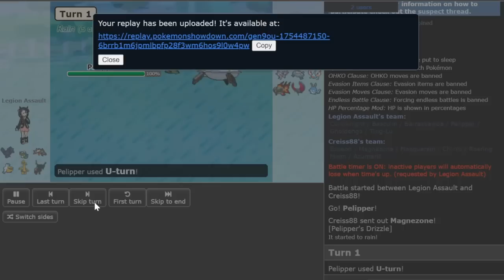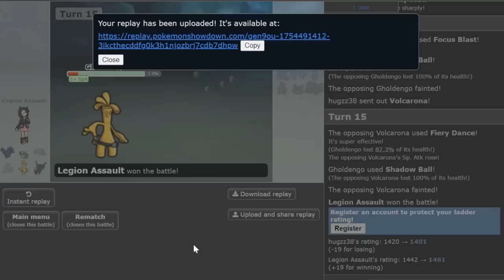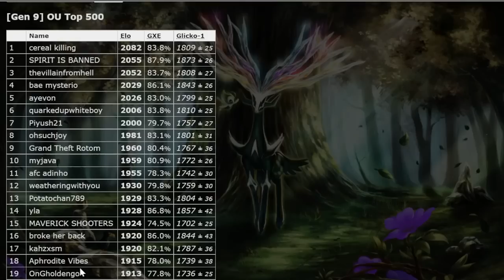ADAPTABILITY TERA WAVE CRASH BASCULIN HITS HARDER THAN DRACOVISH! Pokemon Scarlet and Pokemon Violet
720 Base Power Adaptability Tera Wave Crash Basculin!

00:00 Enter the Battleground
01:12 Game 1
01:42 WTF Baxcalibur
03:03 Basculin starts the kill streak
05:50 Coolest Cyclizar
07:35 Basculin Sweep
08:30 Game 2
11:00 Tera Basculin is insane
14:10 Game 3
16:47 Basculin smashed Baxcalibur
17:23 Gholdengo Sweep
18:25 Game 4
19:40 Hatterene Sweep
23:54 Game 5
27:25 Fairy Volcarona
28:10 Game 6 Sun vs Rain
34:10 Ghost Fish Endgame